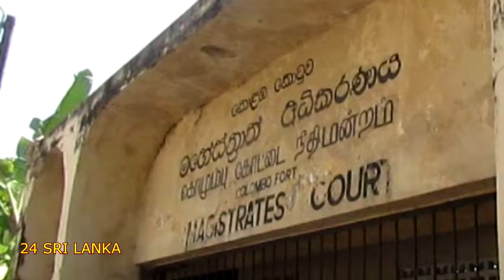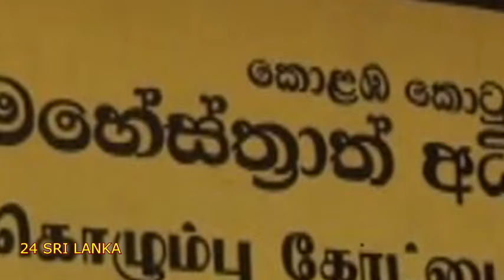කුමාර ධර්මසේන අල්ලන්න වරෙන්තු. Kumara Dharmasena to be arrested.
ශ්‍රී ලංකා කණ්ඩායමේ ක්‍රිකට් ක්‍රීඩකයෙකු වශයෙන් කටයුතු කළ, වත්මන් ජාත්‍යන්තර ක්‍රිකට් විනිසුරු කුමාර ධර්මසේන අත්අඩංගුවට ගන්නා ලෙසට කොළඹ අතිරේක මහෙස්ත්‍රාත්වරයා නාරාහේම්පිට පොලීසියට නියෝග කර තිබෙනවා. Colombo additional Magistrate has ordered to the Narahempita Police to arrest Mumara Dharmasena, who was a member of the national cricket team and a international cricket umpire at present.